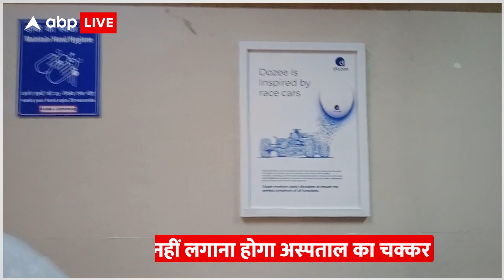Jodhpur: ये डिवाइस बगैर टच किए बताएगी आपके दिल का हाल, AIIMS सहित करीब 30 अस्पतालों में इस्तेमाल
News:
दिल के मरीजों का इलाज अब और आसानी से हो सकेगा। रेसिंग कार की तकनीक अब दिल का भी हाल बता रही है। रेसिंग कार में वाइब्रेशन से इंजन का हाल पता चलता है, वैसे ही अब मरीजों के वाइब्रेशन से हार्ट की मॉनिटरिंग की जा रही है।